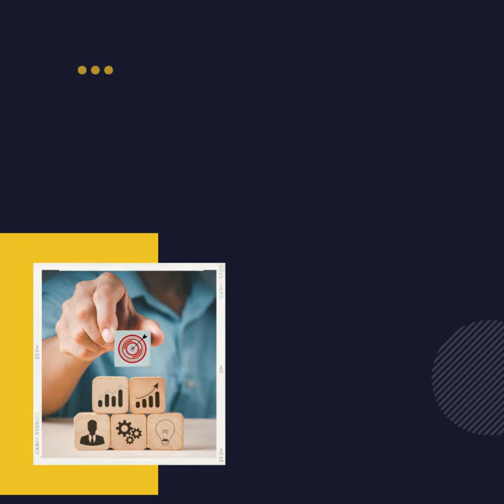Shahid Beheshti University of Medical Sciences, Apply next semester in IRAN with AIEMT#studyiniran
Apply in
Shahid Beheshti University of Medical Sciences
for September 2022(fall semester)
in medical majors

AIEMT gives you full information and professional attention from the first day you meet till you reach your dream destination.

Contact Aiemt Company with:👇🏻

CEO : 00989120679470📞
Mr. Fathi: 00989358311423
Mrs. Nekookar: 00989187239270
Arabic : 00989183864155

Address:

📍Tehran, Apartment number 4,Building No. 27, 7th Alley, Asad Abadi St